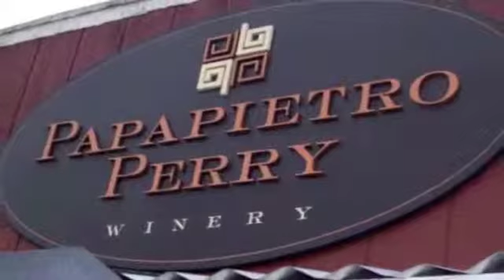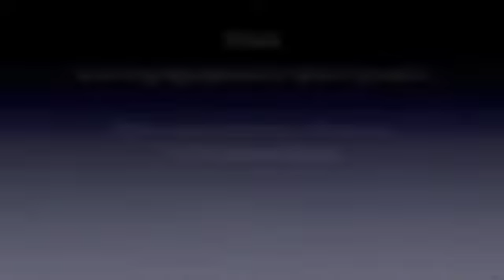Papapietro Perry Winery: Ben Papapietro and how he got started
Ben Papapietro takes us into his winery and shares how he fell in love with the Pinot Noir grape. He reveals how he began making the wine that has been getting
superlative reviews in the Wine Spectator this month.